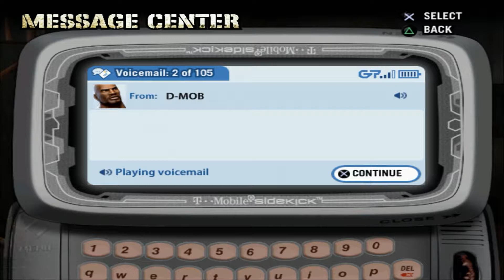Def Jam: Fight For New York Walkthrough - Part 9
HELP US TO GROVE BIG